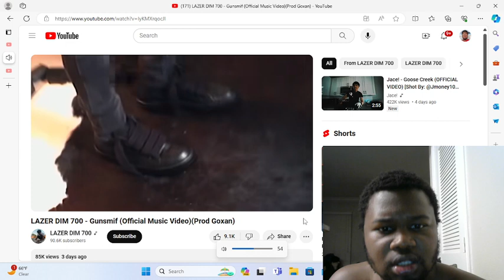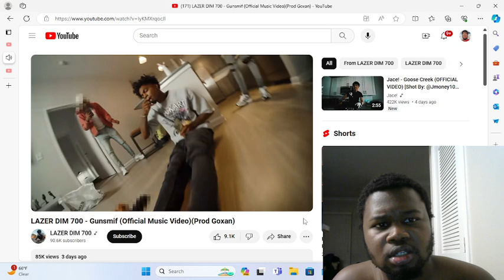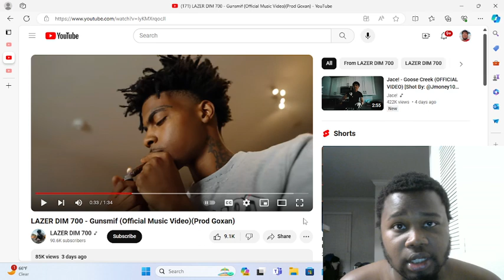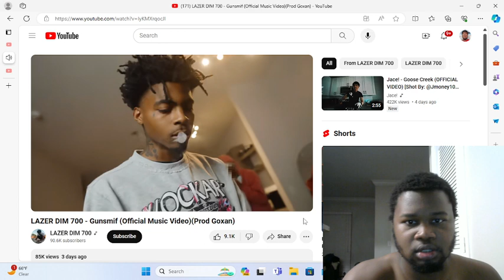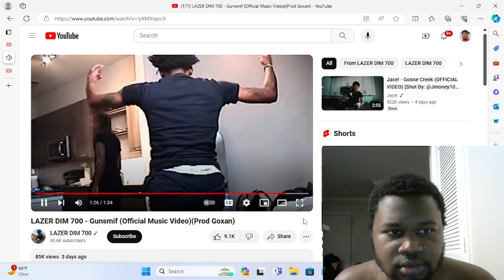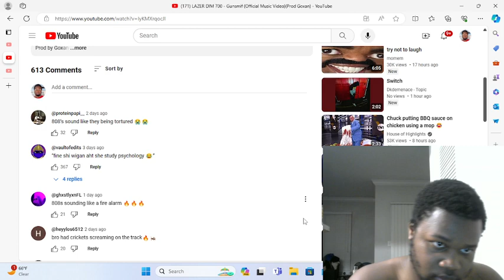LAZER DIM 700 - Gunsmif (Official Music Video)(Prod Goxan) | (Reaction)!!!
@lazerdim700 yooo!!